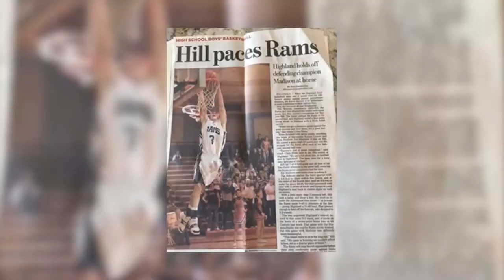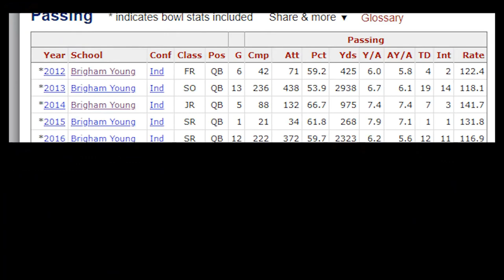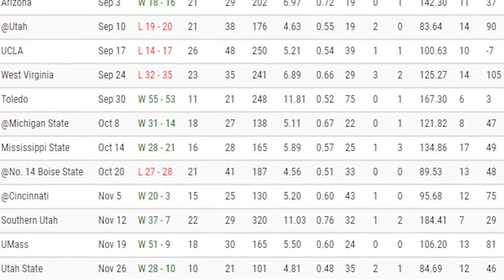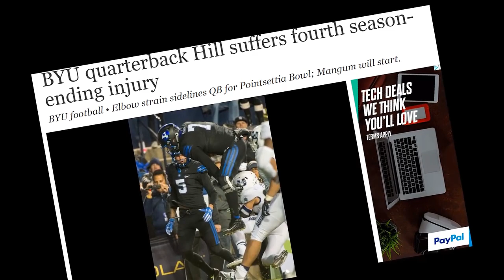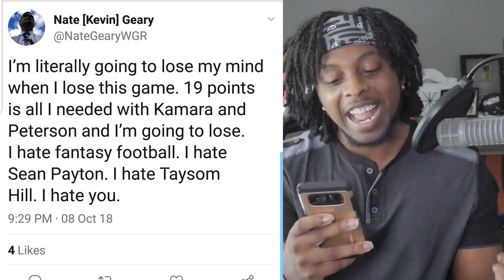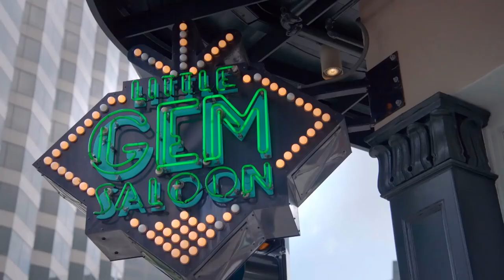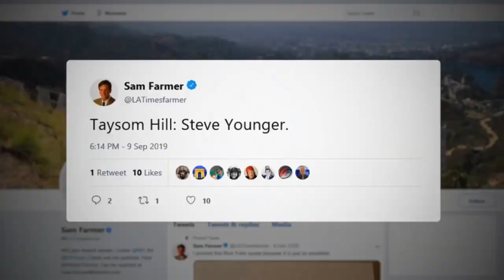Best Taysom Hill Video EVER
Overcoming adversity. How many set backs can one man take? This is a story of triumph over trial.